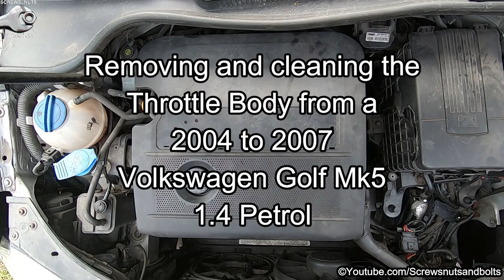Throttle Body Cleaning - Volkswagen Golf Mk5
Removing and cleaning the throttle body on a 2004 to 2007 Volkswagen Golf Mark 5 with the 1.4L petrol engine. If your engine idles rough, has slow or uneven acceleration or even poor fuel economy, then a dirty or clogged throttle body is one of the possible causes of these issues.

🚗 Carb Cleaner ~